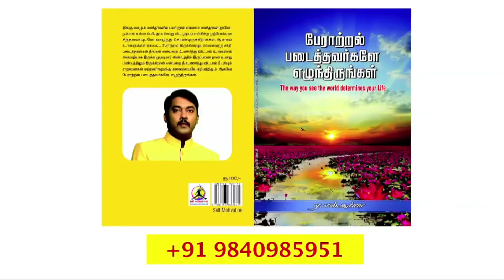கவனமாய் இருங்கள் | be careful | Writer sura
Anitha Padma Brinda. Padma Brinda.
Aazhmanamum adhan abarimidha ragasiyangalum.
Paname paname ododivaa.
kodikanakaana roobayai aazhmanadhai iyaki adaivadhu yeppadi.
peratral padaithavargale yezhundhirungal.